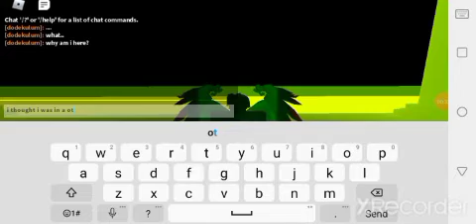ײ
yiddish double yod = ײ